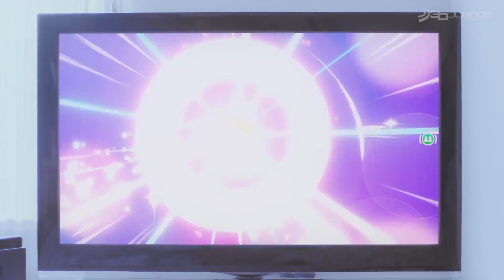La opinión de: Pre-E3 2018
Esta semana Rodogonio, Juanem y Gargamel hablan de lo que les gustaría ver en este E3 2018. Repasamos rápidamente las propuestas de PlayStation, Xbox, Nintendo y algunos juegos third-party y claro, hablamos de los juegos que más queremos ver y jugar.

¡No te pierdas de toda la cobertura que vamos a tener durante E3 2018!